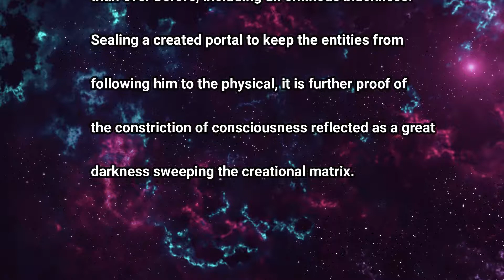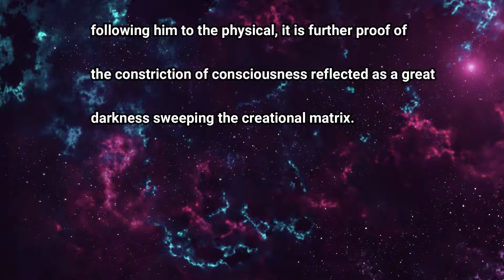Under Kontrol (U.K Share) Oct 27 2019 Part 4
Kevin's Experience..

An Astral projection reveals an encroaching darkness full of astral entities. Further evidence of the darkness sweeping across the creational matrix as the restriction of consciousness and agreement to demise continues.